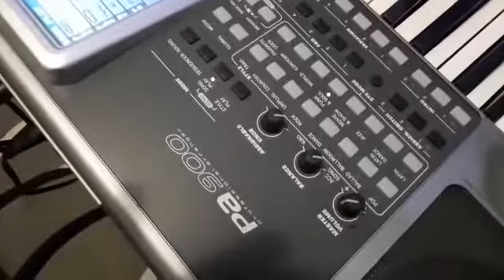Uljav i Maska Zvonko Demirovic cover Almir Gio Antic AGA za Vas